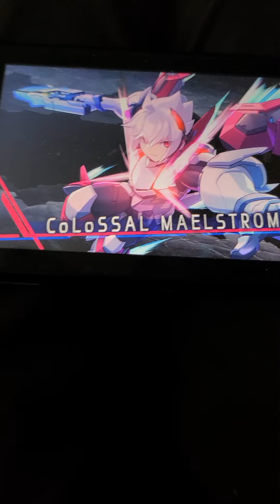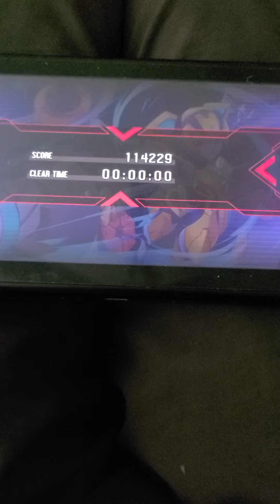Gunvolt Chronicles luminous avenger ix 2 Copen vs Vespa !